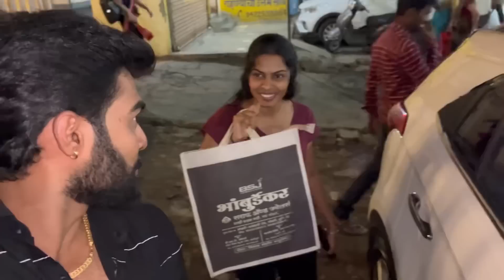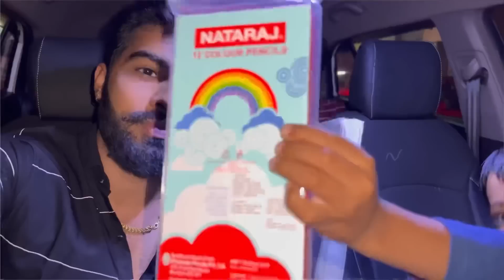Bday Gift पाहुन आईचे आले डोळे भरून 🥺♥️| Rushi kanekar